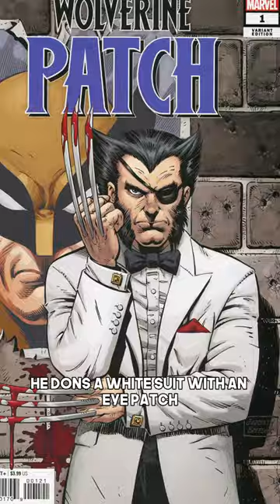Who is Patch Wolverine 🤔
Song in the background is Happy Nation by Ace of Base